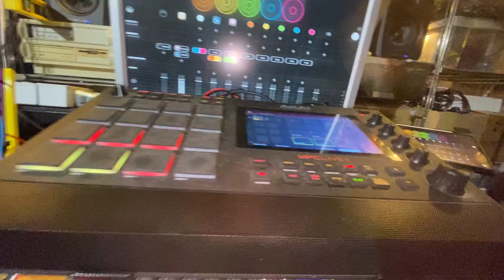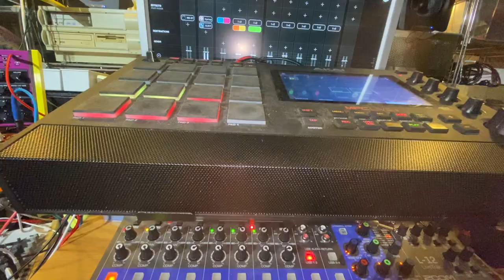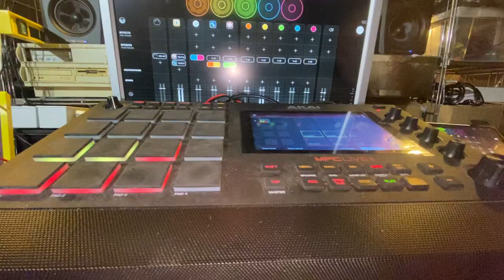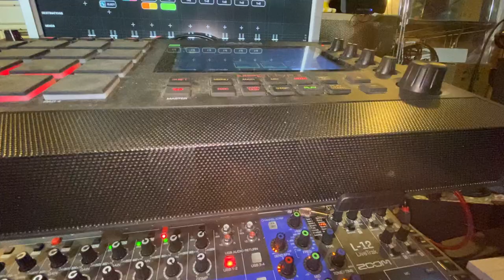Ephemeral Heatwave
I am bout to pack and leave the mancave by some 36°C... I shall miss its ventilator, but duty calls.